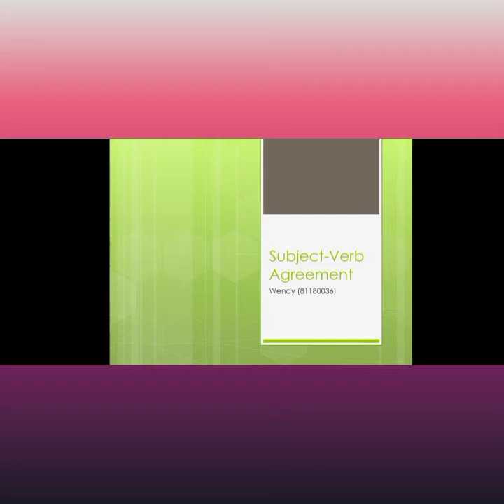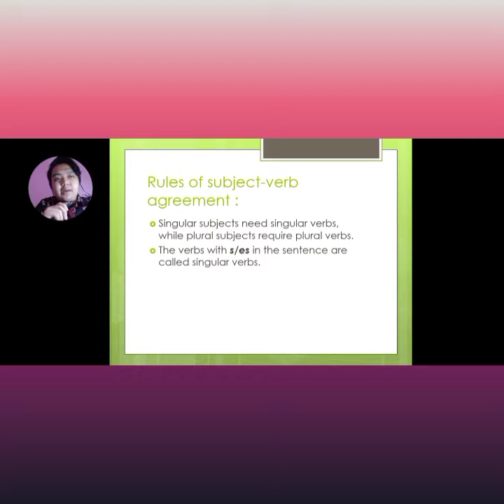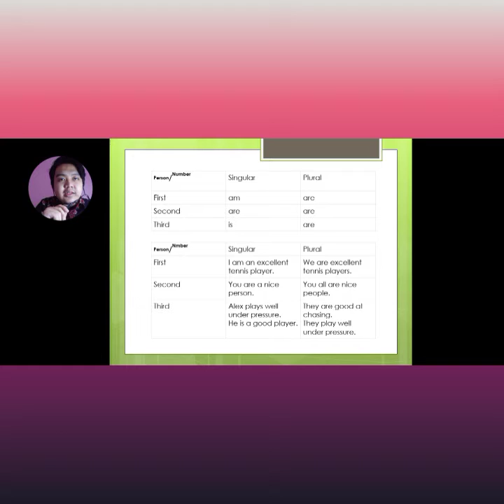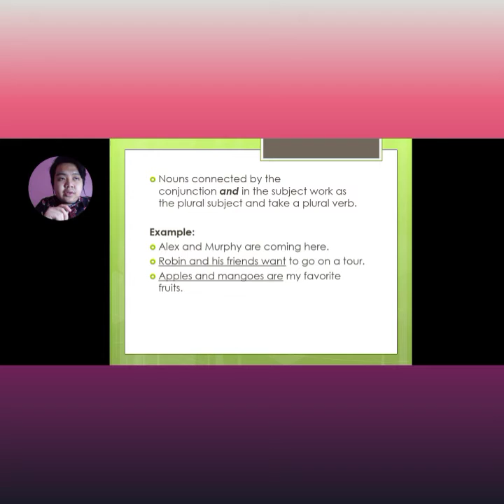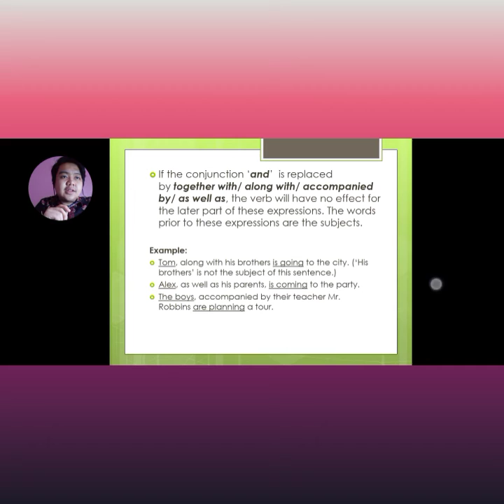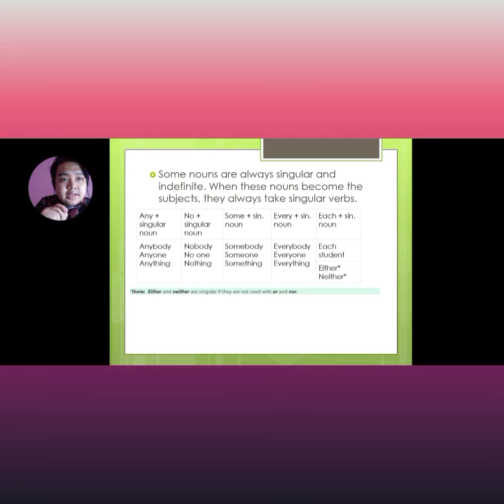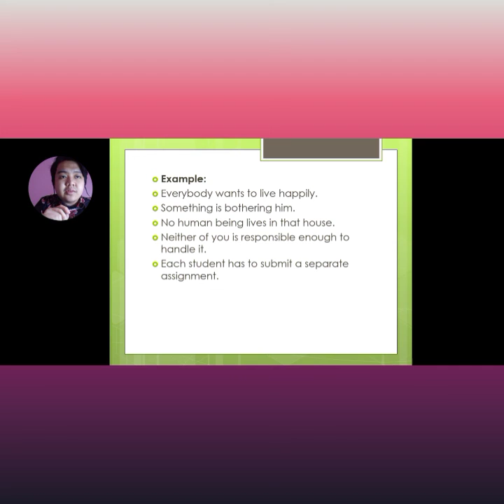Subject-Verb Agreement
Topic: Learn about Subject-Verb Agreement
The study for senior high school students for beginner level proficiency.